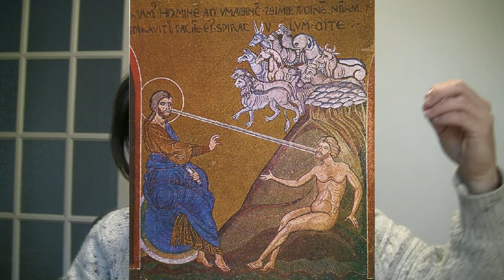Symbolism of Christmas | The Ass and the Ox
The notion that there was an ass, or a donkey, and an ox present at the birth of Christ is not in the Bible, yet it is one of the earliest and most persistent images in the representations of the Nativity even until today.  I explore the symbolism surrounding this Christmas tradition and how it shows us the purpose of extra-biblical traditions.

It connects with notions of the incarnation,  purity and how extreme elements are brought together in Christ.

For more on this, please check two of my articles.